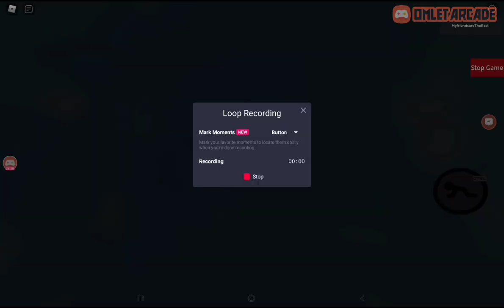My first time In live?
maybe it is my first time